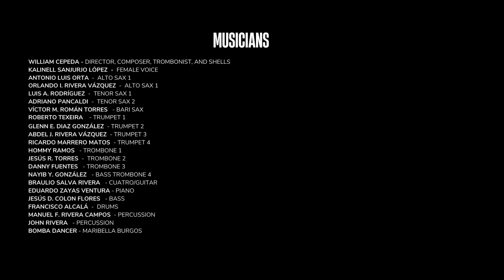Oya Oye - William Cepeda Afro Puerto Rican Big Band Jazz Orchestra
The Sound of Puerto Rican Jazz

Músicos

WILLIAM CEPEDA - DIRECTOR, COMPOSER, TROMBONIST, AND SHELLS
KALINELL SANJURJO LÓPEZ - FEMALE VOICE
ANTONIO LUIS ORTA - ALTO SAX 1
ORLANDO I. RIVERA VÁZQUEZ - ALTO SAX 1
LUIS A. RODRÍGUEZ - TENOR SAX 1
ADRIANO PANCALDI - TENOR SAX 2
VÍCTOR M. ROMÁN TORRES - BARI SAX
ROBERTO TEXEIRA - TRUMPET 1
GLENN E. DIAZ GONZÁLEZ - TRUMPET 2
ABDEL J. RIVERA VÁZQUEZ - TRUMPET 3
RICARDO MARRERO MATOS - TRUMPET 4
HOMMY RAMOS - TROMBONE 1
JESÚS R. TORRES - TROMBONE 2
DANNY FUENTES - TROMBONE 3
NAYIB Y. GONZÁLEZ - BASS TROMBONE 4
BRAULIO SALVA RIVERA - CUATRO/GUITAR
EDUARDO ZAYAS VENTURA - PIANO
JESÚS D. COLON FLORES - BASS
FRANCISCO ALCALÁ - DRUMS
MANUEL F. RIVERA CAMPOS - PERCUSSION
JOHN RIVERA - PERCUSSION

RECORDING ENGINER: KIKO HURTADO
LIFE AT TEATRO TAPIA IN SAN JUAN, PR
SOUND ENGINER: DOMINGO DOMÍNGUEZ
PRODUCER: WILLIAM CEPEDA
RECORD LABEL: CASABE RECORDS
ALBUM COVER ART: CARLOS SANTIAGO
GRAPHIC DESIGN: VIRGINIA PAGUAGA